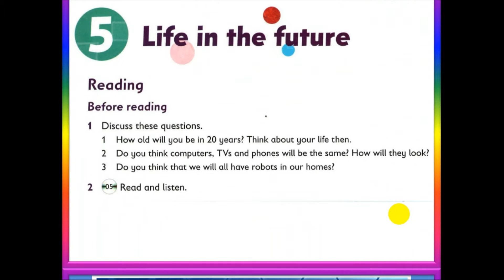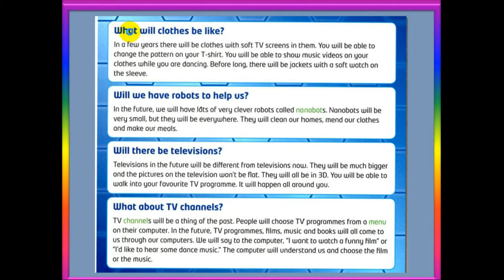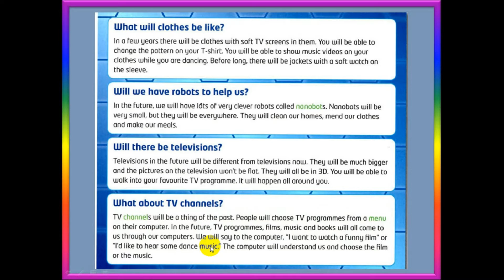Oxford Primary Skills Reading and Writing Level 5 Unit 5 Life in the future (🎧Audio🎧)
Unit 5 Life in the future
Lesson objectives
To understand texts that contain predictions about the
future
To make predictions using will, won’t, think, imagine and
perhaps
To write about everyday life in the future
Language
I won’t have an alarm clock.
I think I’ll have my lessons at home on my computer.
Perhaps I’ll go to a 3D cinema after lessons.
Key vocabulary: decade, predictions, virtual, image,
network, brain, wire, nanobots, channel, menu
More words: holograms, remote control, solar energy,
virtual reality, network, screen
Please click the below to get more video lessons:
I strongly hope that these videos can help you to improve your English. However, you need to practice it regularly.